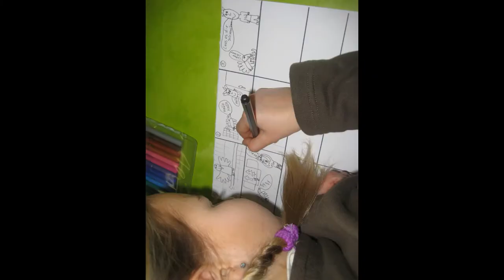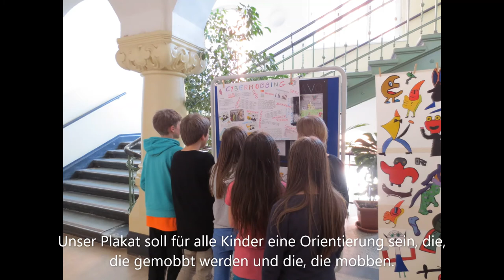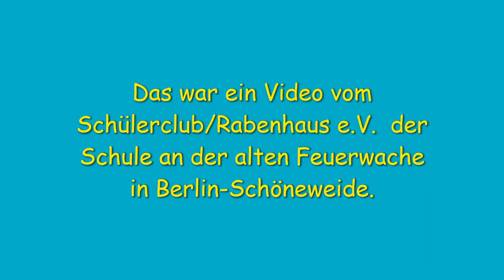Schülerclub - Cybermobbing? Nicht mit uns!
Cybermobbing - Jedes Jahr findet bei uns ein Workshop zu Mobbing und Cybermobbing statt.

Spielerisch erleben die Kinder Erfahrungen der Ausgrenzung im Rollenspiel, bekommen einen Einblick in die Gefühlswelt von TäterInnen und Opfer. Anschließend diskutieren und überlegen wir gemeinsam unsere ganz persönlichen Einstellungen zu den Themen Respekt und Gewalt.

Auch rechtliche Aspekte digitaler Mediennutzung zeigen wir und welche Folgen das Veröffentlichen persönlicher Daten in sozialen Netzwerken haben kann.

Was ist Ausgrenzung?
Wann wird Ausgrenzung zu Mobbing?
Was sind Gemeinsamkeiten bzw. Unterschiede von Mobbing und Cybermobbing?
Wie kann ich mich vor Mobbing schützen?
Wo kann ich Hilfe finden, wenn mir Mobbing passiert?